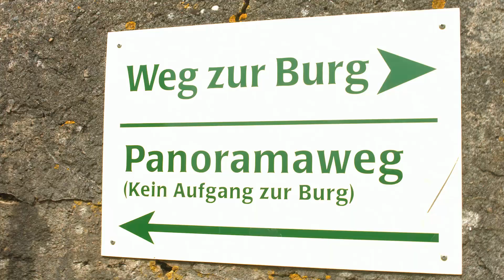Klapp-Pedelec und praktisches Zubehör für die heißen Tage mit Vivien Konca (Juni 2018)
In diesem Video zeigen Vivien Konca und Katie Steiner alles rund um.

(00:01:00) eRädle Klapp-Pedelec 20" mit bürstenlosem Motor, 24-V-Akku (4,4 Ah), 25 km/h
* Felgendurchmesser: 20" (50,8 cm)
* Bürstenloser Motor: nahezu verschleißfreier Antrieb
* Leistung: 250 Watt, für Geschwindigkeiten bis zu 25 km/h

(00:10:00) PEARL Kühlrucksäcke: Kühltaschen-Rucksack "Deluxe" (Rucksack mit Kühlfunktion)
Komfort, Kälte und jede Menge Platz: Cooles Raumwunder für den Sommer
* Kühlt Nahrungsmittel und Getränke stundenlang
* Praktische Hand-Trageschlaufe und abnehmbarer Flaschenkühler
* Aus strapazierfähigem Nylon und PVC
* Tiefkühltasche und Rucksack in einem: Kühlt Nahrungsmittel und Getränke stundenlang
* Angenehmer Tragekomfort durch 2 verstellbare, gepolsterte Schultergurte
* Übersichtliche Aufteilung durch verschieden große Fächer
* Viel Platz: Hauptfach fasst bis zu 13 l Inhalt
* Maße 43 x 32 x 11cm , Flaschenkühler: 30 cm Höhe, Ø 9 cm - Außerdem relevant oder passend zu: Flaschen Kühltasche, Zigarettenanzünder, Outdoor unterwegs, klein, als, kuhlrucksack, Faltrucksack, Mini Kühlbox, Kühlschrank, Picknick

(00:16:00) Xcase Fahrradtasche: Doppel-Gepäckträgertasche, wasserabweisend, mit Reflektions-Streifen (Fahrradtasche Gepäckträger)
Extra viel Stauraum für Ihr Fahrrad
* 2 große Taschen mit Reißverschluss
* Praktischer Tragegriff oben
* Reflektierende Streifen für mehr Sicherheit
* Strapazierfähig und wasserabweisend
* Praktische Doppelgepäckträgertasche für Fahrräder
* 2 große Taschen mit Reißverschluss
* Taschen-Rückwände mit Kunststoff verstärkt
* Praktischer Tragegriff oben
* Strapazierfähig und wasserabweisend
* Einfache Befestigung
* Material: Nylon 600D
* Gesamtmaße: ca. 50 x 31 x 34 cm, Mittelteil 16 cm - Außerdem relevant oder passend zu: Gepäcktaschen für Fahrrad, Fahrradgepäckträger, Fahrradkorb, Tasche, e Bike

(00:22:00) eRädle - statt 1299,90 EUR jetzt 692,99 EUR